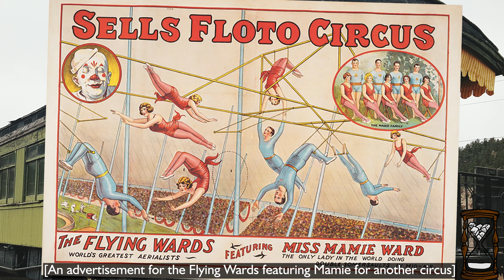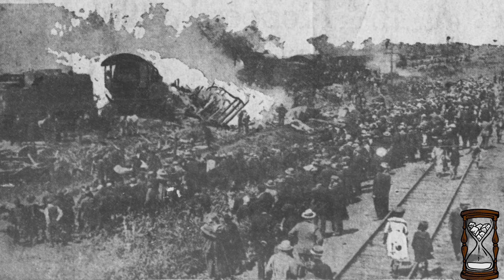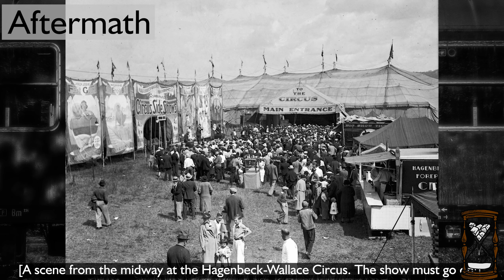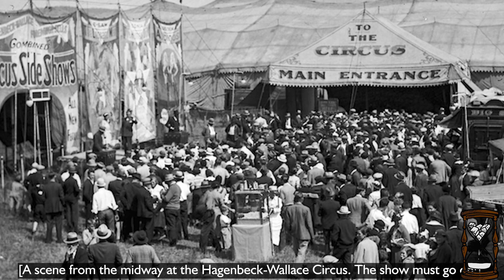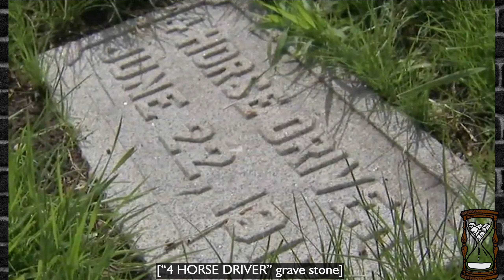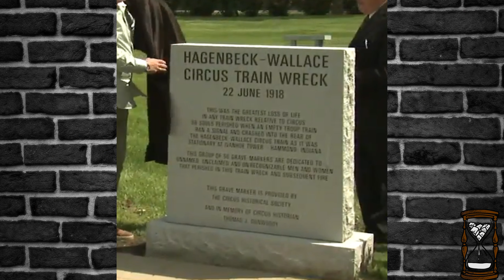ASLEEP AT THE WHEEL, HEADING FOR DISASTER - 1918 Hammond Circus Train Wreck -FrozenTime Documentary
⚠️WARNING - this video contains graphic descriptions that some viewers may find disturbing: discretion is advised.

In 1918, one of the worst train crashes in US history happened in Hammond, Indiana.  This is the story of that terrible, deadly tragedy.